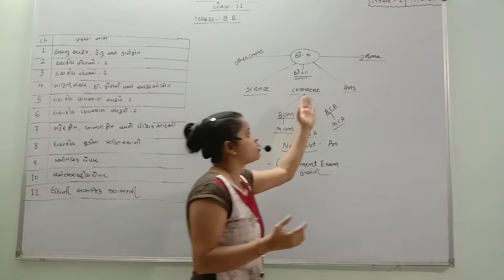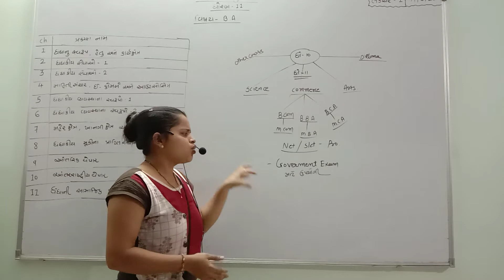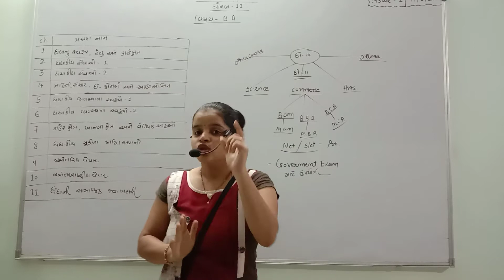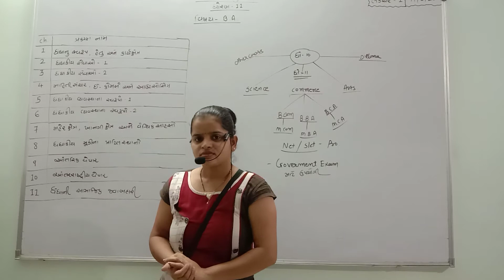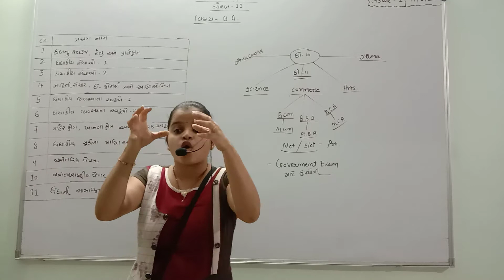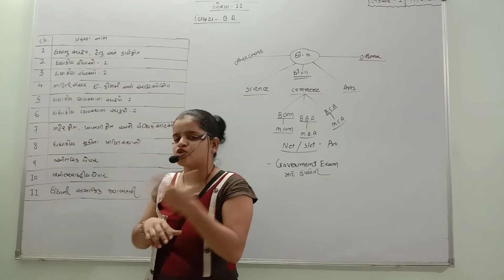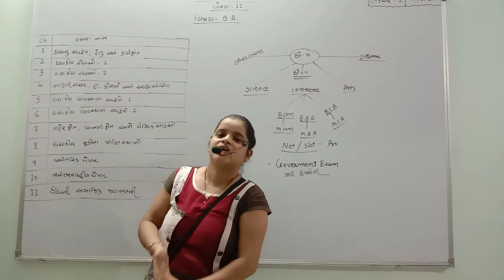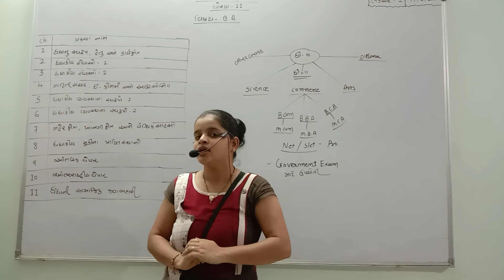ધોરણ 11 કોમર્સ વિશે માહિતી , વાણિજ્ય વ્યવસ્થા અને સંચાલન વિશે વિશે પરિચય લેક્ચર:-1